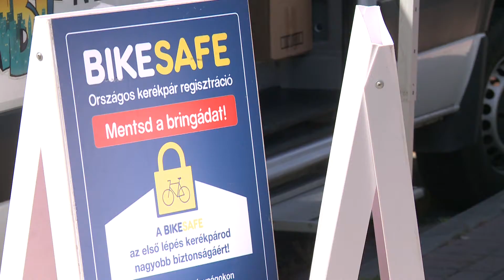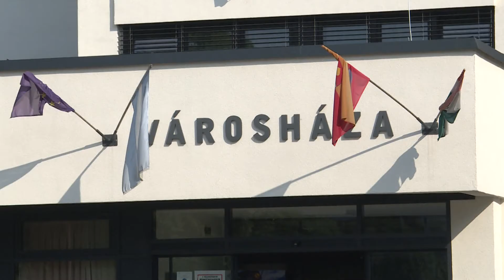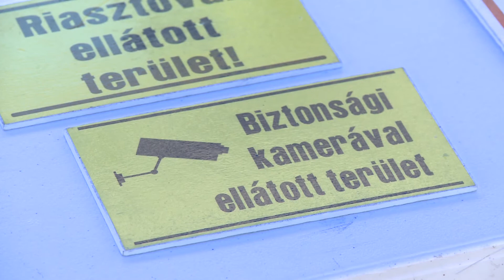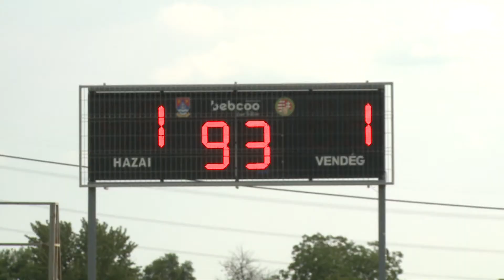Híradó – 2021.06.15.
Támogatás – Lezárult az energiamegtakarítást eredményező önkormányzati pályázat. Szúnyoggyérítés – A következő napokban is írtják a rovarokat. Police Café – Bűnmegelőzési javaslatokkal látták el a paksiakat.